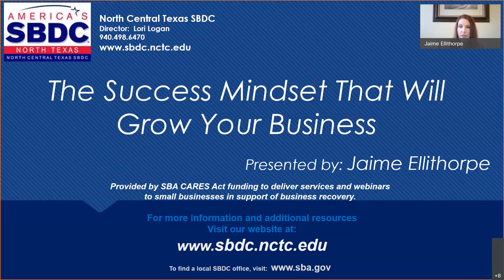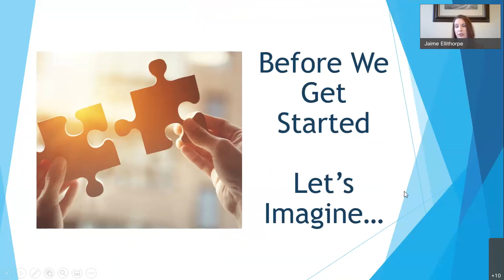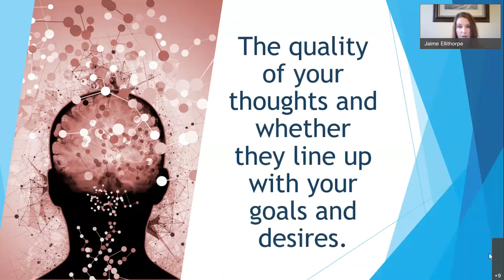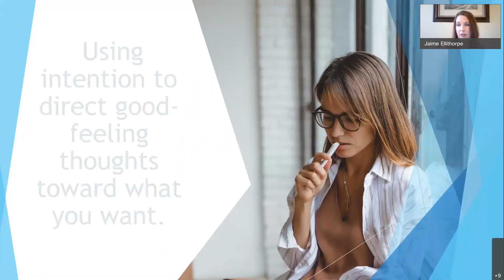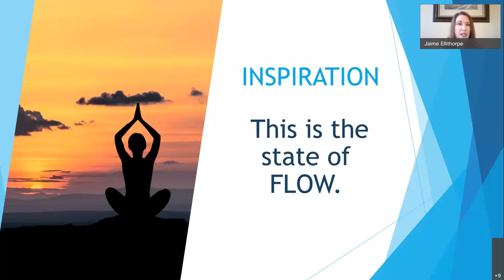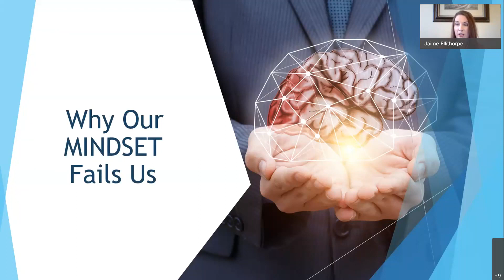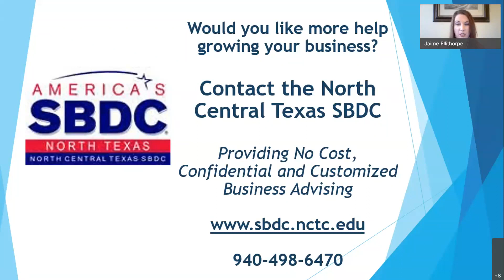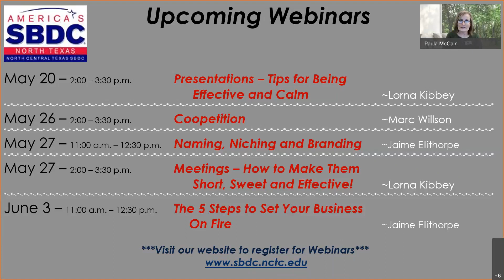The Success Mindset That Will Grow Your Business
Your mindset determines whether you see success or failure in your business. In this session we will talk about what a success mindset looks like, and how you can recognize what's keeping you stuck in your business. When you shift your mindset, you'll be assured your marketing and business growth strategies will start getting results.  Presented by Jaime Ellithorpe